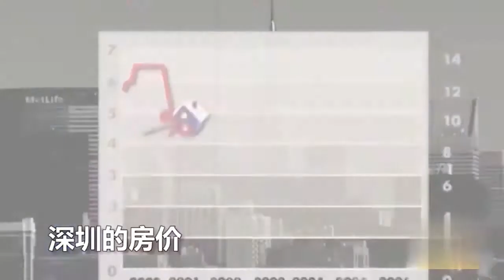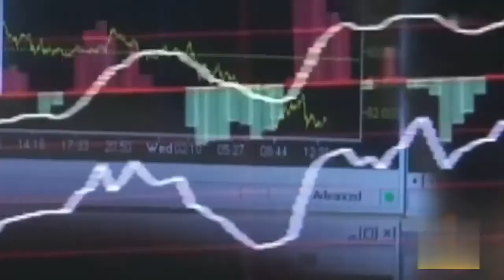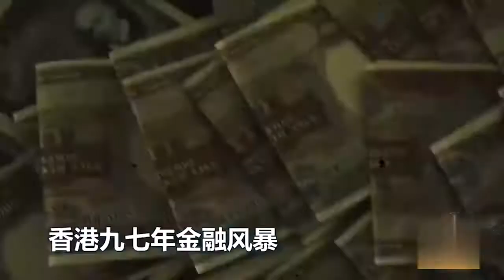如何布局五大资产？如何投资房产？